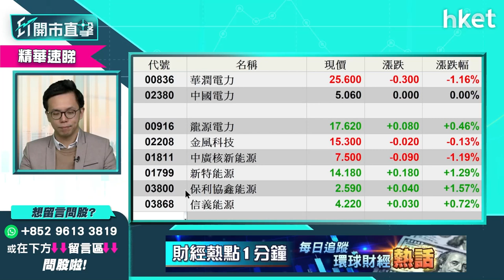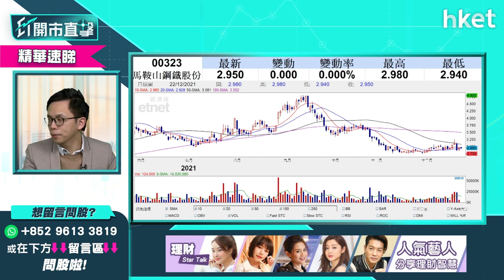【ET開市直擊】年底執倉 明年首季要留意甚麼板塊？？